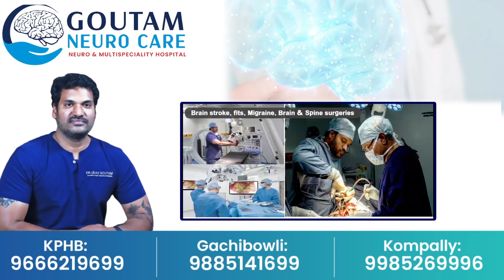కాంగ్రెస్ లోకి నలుగురు బీఆర్ఎస్ ఎమ్మెల్యేలు | BRS MLA'S To Join Congress Party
Watch►కాంగ్రెస్ లోకి నలుగురు బీఆర్ఎస్ ఎమ్మెల్యేలు  | BRS MLA'S To Join Congress Party | @sumantvdharmapuri